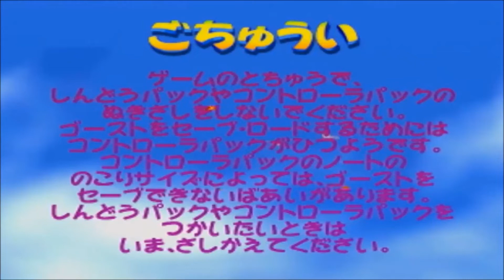ディディーコングレーシング 作業用BGM キャラクターセレクト(ピプシー)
ディディーコングレーシングのキャラクター選択画面(ピプシー)で流れる作業用BGMです。
この曲の名前は英名で｢Player Select(Pipsy)｣と言います!
この曲はタイトル画面にある｢スタート｣を選択した後に表示されるキャラクター選択画面でピプシーを選択している時に流れます!
キャラクター選択画面(ピプシー)の曲は1周10秒しかないので、他の曲より周回数がかなり多くなっています(；´∀｀)!
ディディーコングレーシング 他の作業用BGM
ディディーコングレーシング 作業用BGM キャラクターセレクト(バンパー)
ディディーコングレーシング 作業用BGM キャラクターセレクト(コンカー)
ディディーコングレーシング 作業用BGM キャラクターセレクト(ティップタップ)